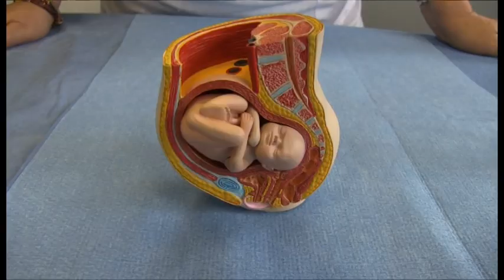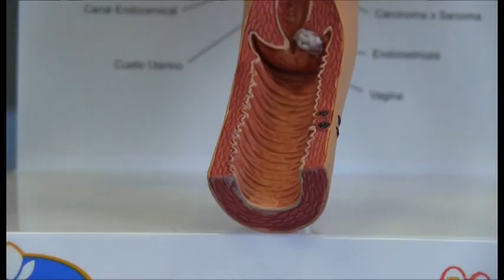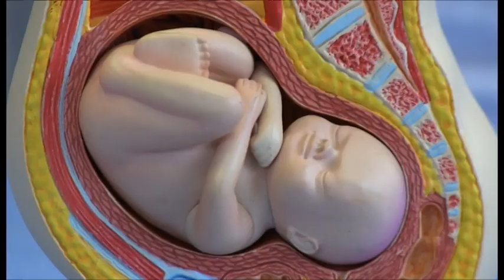¿Qué es una matrona?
Madrid, 12 feb (efesalud.com). La matrona, Emilia Redondo Hortelano, del Consejo General de Enfermería, interviene en su primer vídeoblog para explicar sucintamente los "maravillosos" cometidos de sus colegas cuando guían, cuidan o ayudan a las mujeres a desarrollar con salud toda su vida reproductiva, desde la adolescencia a la vejez pasando por el embarazo, el parto el puerperio y la menopausia.

Una matrona necesita siete años de estudios universitarios para ejercer su profesión. Se forma con un grado de enfermería de cuatro años, un curso de adaptación a la especialidad y termina con dos años en obstetricia y ginecología.

"Es la clave de nuestra incorporación al mundo de la mujer. Una enfermera no puede ejercer nuestra profesión y muchísimo menos cualquier mujer que quiera asistir un parto simplemente porque le gusta. En un parto no se puede poner en riesgo al bebé o la madre", recalca.

Las matronas protegen a la mujer desde su primera regla o menarquia. La adolescencia es una fase importantísima.

"Cualquier jovencita que vaya a practicar sexo debe consultar primero con su matrona. No están bien informadas... se creen que lo saben todo, pero en realidad no saben nada. No utilizan los métodos anticonceptivos o los usan mal, y de ahí los embarazos no deseados y las ETS, enfermedades de transmisión sexual", opina.

"Además de la píldora, tienen que usar sí o sí un preservativo para él o un preservativo para ella. El virus del sida, del papiloma, las clamidias o la sífilis no pueden disfrutar de una oportunidad servida en bandeja", resalta.

A Emilia Redondo le consta que muchos jovencitos reutilizan el condón.

"Como el preservativo es caro, muchos lo lavan con agua y lo usan de nuevo. La goma o la funda son de un solo uso".

La OMS reconoce la labor de las matronas con gratitud y son imprescindibles en los centros sanitarios.

"Detectamos precozmente el cáncer de cuello de útero mediante citologías y enseñamos a las mujeres a palparse las mamas para descubrir posibles tumores, ya sean benignos o malignos", recalca.

En las consultas de preconcepción les enseñamos a alimentarse con una dieta sana, mediterránea, y a que se alejen del tabaco, del alcohol o las drogas.

Una vez que la mujer tiene su test positivo entran en juego los análisis y las pruebas diagnósticas.

"El primero, el de más ansiedad... análisis de sangre, de orina, ecografías y cribado prenatal cuando sea preciso para descartar casi al 100% anomalías congénitas, lo que más asusta a las mamás".

"En el segundo, el más calmado porque notan y escuchan a su bebé, el test de O'Sullivan, que se hace en torno a la 24 o 28 semana de gestación. Determina la cantidad de glucosa en sangre y previene la diabetes".

"El tercero, otra vez el estrés porque se aproxima el parto. Más analíticas y la prueba del estreptococo, bacteria que tenemos que buscar en la vagina para prevenir su infección en el bebé. Hasta un 30% de las mujeres portan el estreptococo tipo B".

Con la monitorización en las semanas finales se llega a la recta final del embarazo.

"Es la hora de los latidos cardíacos del bebé y de las contracciones de la madre, que si ya las tiene van seguidas de un tacto vaginal para ver su estado, y si no las tiene, continúa todo igual hasta que se ponen de parto, mejor sin inducirlas para que estén más tranquilas", cuenta.

Además, imparten educación materna y preparación al parto a las embarazadas y a sus parejas.

Ya en el hospital intentan que el parto sea lo más natural posible, con el máximo respeto a la madre y con la participación "conveniente" del padre.

"Queremos que lo vivan, que ayuden a sacar al bebé y se lo pongan en su pecho, piel con piel, que le acaricien, que le hablen; y que el padre no dude y también lo coja en brazos, que muchas veces recela de su propio miedo al creer que le puede hacer daño", dice.

Ya en la planta de puerperio, las matronas ayudan en todas las labores de aprendizaje y cuidados, especialmente a la hora de la lactancia.

"Son momentos en el que el padre debe cuidar del bebé y de la madre, agotada. Es la hora de su piel con piel", visualiza.

Días después hay que insistir en la recuperación de suelo pélvico.

"La mujer no tiene por qué hacerse pis encima después de un parto. No es normal, como diría un ginecólogo. Por el mero hecho de haber parido no se tiene que pagar un precio tan alto", declara.

La recuperación del suelo pélvico la efectúan hasta la menopausia, una fase en el que la mujer "solo se libera de la regla y nada más. Su sexualidad sigue siendo la misma", destaca.

Las matronas, concluye Emilia Redondo, acompañan a las mujeres en todas sus etapas reproductivas, incluso hasta la ternura de la vejez, para que tengan una existencia feliz y la mejor calidad de vida.